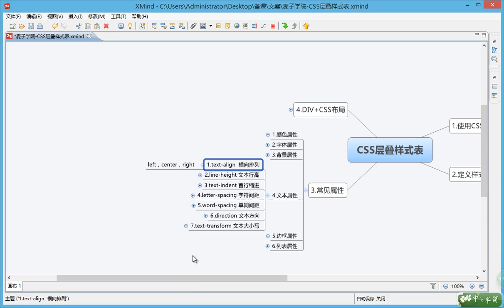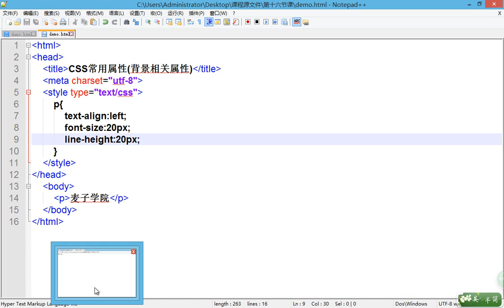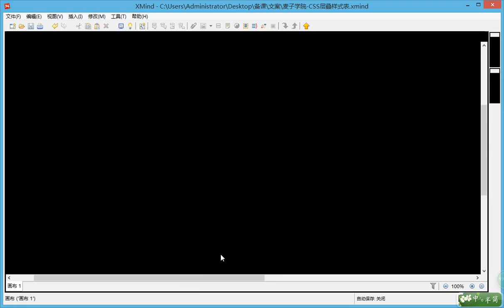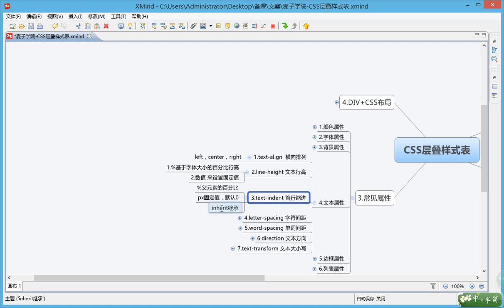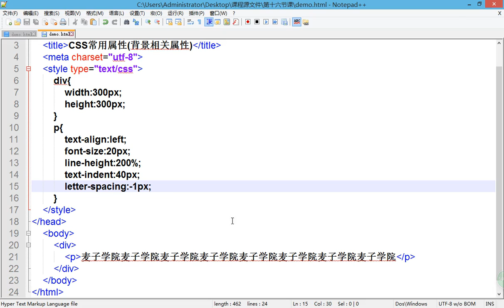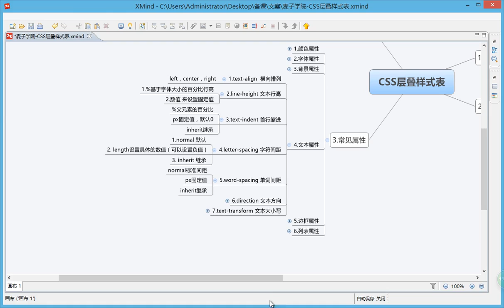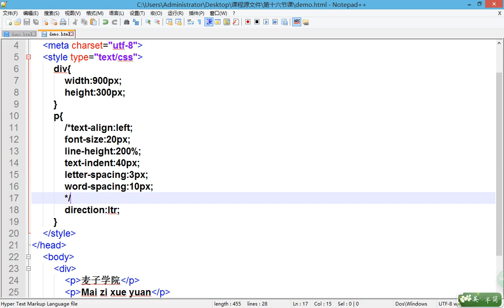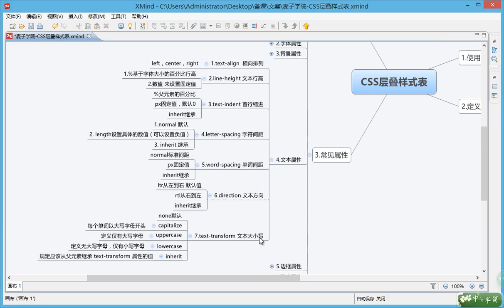Web前端开发之HTML+CSS基础入门-18.css常用属性（文本属性）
HTML+CSS基础入门